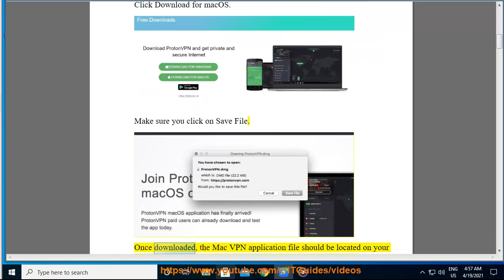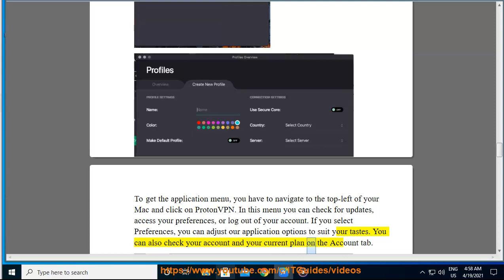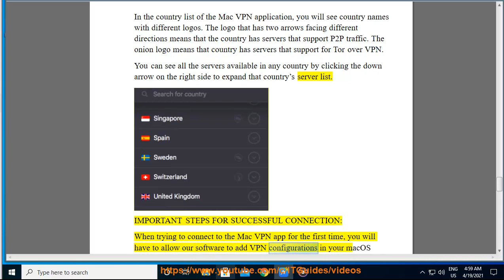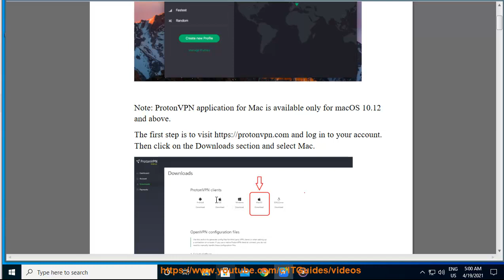Set up ProtonVPN on macOS/Mac (2023 updated)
Here's how to set up ProtonVPN on macOS/Mac. Hit % get yourself started w/ ProtonVPN later.

Here are the steps on how to set up ProtonVPN on macOS/Mac:

2. **Install the app.** Once the app has been downloaded, double-click on the installer file to start the installation process.
3. **Follow the instructions on the screen to complete the installation.**
4. **Open the ProtonVPN app.** Once the app has been installed, open it.
5. **Log in to your ProtonVPN account.** If you don't have a ProtonVPN account, you can create one for free.
6. **Select a server to connect to.** Once you're logged in, you can select a server to connect to.
7. **Click the Connect button.** Once you've selected a server, click the Connect button to start the VPN connection.
8. **Your connection is now secure.** Once the VPN connection has been established, your connection is now secure. You can browse the internet without fear of being tracked or monitored.

Here are some additional tips:

* **You can also use ProtonVPN on other devices, such as Windows, Linux, Android, and iOS.**
* **ProtonVPN offers a free plan that includes access to a limited number of servers.**
* **ProtonVPN also offers paid plans that offer access to more servers and features.**

Here are some of the benefits of using ProtonVPN:

* **ProtonVPN is a secure VPN service that encrypts your traffic and hides your IP address.**
* **ProtonVPN is a privacy-focused VPN service that does not log your activity.**
* **ProtonVPN is a fast VPN service that can be used to stream video and download files.**
* **ProtonVPN is a reliable VPN service that is available in over 60 countries.**

If you are looking for a secure, privacy-focused, and fast VPN service, then ProtonVPN is a great option.

i. There are a few reasons why your Proton VPN might not be connecting on Mac. Here are some possible solutions:

* **Make sure that you are using the latest version of Proton VPN.** You can check for updates by opening the Proton VPN app and going to **Settings** - **General**.
* **Make sure that you are connected to the internet.** You can check your internet connection by opening a web browser and trying to access a website.
* **Make sure that you have entered your Proton VPN credentials correctly.** You can check your credentials by opening the Proton VPN app and going to **Settings** - **Account**.
* **Make sure that you have enabled Proton VPN in your firewall or antivirus software.** Some firewalls and antivirus software can block VPN connections. You can check your firewall or antivirus settings to make sure that Proton VPN is allowed.
* **Try restarting your Mac.** Sometimes a simple restart can fix problems with Proton VPN.
* **If you are still having problems, you can contact Proton VPN support for help.** They may be able to help you to troubleshoot the problem and get Proton VPN working again.

Here are some additional tips to help you troubleshoot your Proton VPN connection:

* **Try connecting to a different server.** If you are having trouble connecting to a particular server, try connecting to a different server.
* **Try using a different protocol.** Proton VPN supports a number of different protocols, such as OpenVPN, WireGuard, and IKEv2. If you are having trouble connecting with one protocol, try using a different protocol.
* **Try disabling your firewall or antivirus software.** As mentioned above, some firewalls and antivirus software can block VPN connections. If you are having trouble connecting to Proton VPN, try disabling your firewall or antivirus software temporarily to see if that resolves the issue.
* **Try reinstalling Proton VPN.** If you have tried all of the above solutions and you are still having trouble connecting to Proton VPN, you can try reinstalling the app.

If you have tried all of the above solutions and you are still having trouble connecting to Proton VPN, you can contact Proton VPN support for help. They may be able to help you to troubleshoot the problem and get Proton VPN working again.